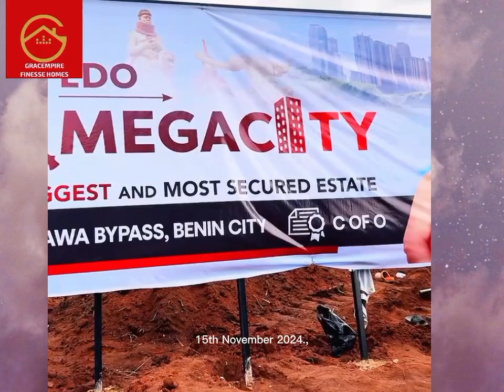Edo MEGA City with CofO - something BIG is happening in Benin City, NG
**✨ Welcome to Edo Mega City – Your Dream Home Awaits! ✨**

**OBA GHA TOR KPERE!!! ISEE!!**

Exciting times are here in Benin City as we unveil the most prestigious and secure estate in Edo State – **EDO MEGA CITY!**

This extraordinary project is thoughtfully crafted to offer you a luxurious lifestyle, seamlessly blending modern elegance with the beauty of nature. Edo Mega City is not just an estate; it’s a “HOME COMING PROJECT,” where every square meter is a canvas for your dreams.

**🌍 Prime Location:**

Located at Aduduwa By-Pass, Edo Mega City is perfectly positioned for convenience and accessibility.

You can invest confidently knowing your property title is secured with a Certificate of Occupancy (C of O).

**🏡 Plot Sizes Available:**

- **100ft x 100ft (900sqm):** Ideal for building stunning duplexes.

- **One Acre (3,500sqm):** Perfect for those envisioning a grand country home mansion.

**🎉 Pre-Launch Pricing:**

Be among our premium investors and enjoy an exclusive blackfriday 50% pre-launch offer

- **900sqm plot for Duplexes:** Only **₦2.5 Million**

- **One Acre (Country Home Mansion plot):** Just **₦7.5 Million!**

Imagine your dream country home, fully prepared for development, where the essence of a true homecoming is captured!

**🌟 Let's Bring Your Dream to Life!**

👉 Join our WhatsApp channel for exclusive offers and latest updates: [Join Here]

**Invest in your future at Edo Mega City – where every day feels like home.**

Finesse is the definition of GRACEMPIRE